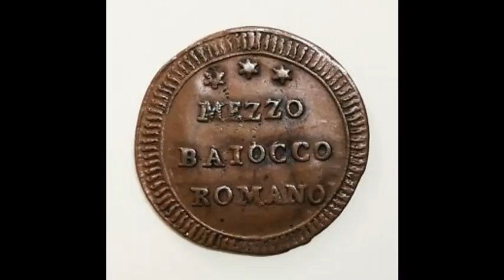Er pranzo de le minente poesìa di G G Belli Franco Nardi e Nella Ragusa del Gruppo Folkloristico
G. G. Belli (1831)  (poesìa)
ER  PRANZO  DE  LE  MINENTE
(Poesìa)

Dal bellissimo disco LP 33 giri edito dalla Fonit Cetra ner 1970 e dàr titolo “Scampagnate romane” avemo estratto ‘sta fantastica poesìa der massimo poeta romano Giuseppe Gioachino Belli da lui scritta ner lontanissimo 1831: “Er pranzo de le minente”. Eccola declamata còr grànne rispetto che merita, da dù componenti der Gruppo Folkloristico Romano voluto e fondato dàr Maestro Giuseppe Micheli, grànne poeta, musicista e paroliere, oltre che editore de le più belle e famose canzone romane de sempre. Li du’ componenti der Gruppo erano: Franco Nardi e Nella Ragusa. Ascortàmola: “Er pranzo de le minente”.